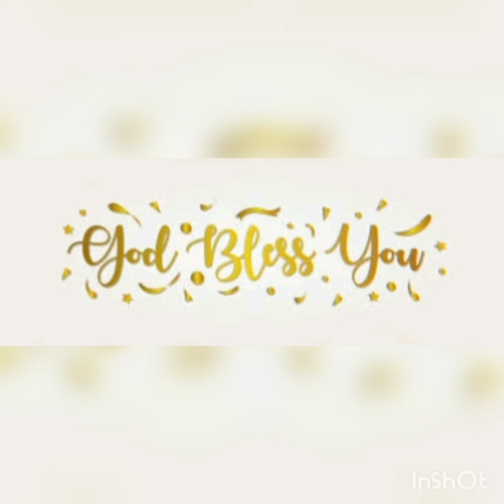ANNADANAM PHOTOS OF LATE SRI PATHA RAMACHANDAR RAO GARU